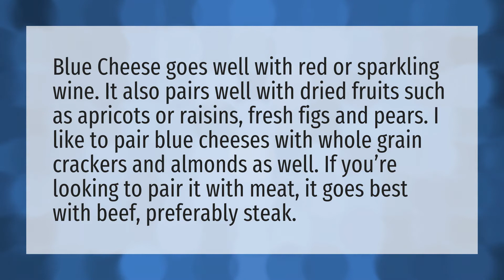What goes with blue cheese and crackers?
Blue Cheese Salad • What goes with blue cheese and crackers?